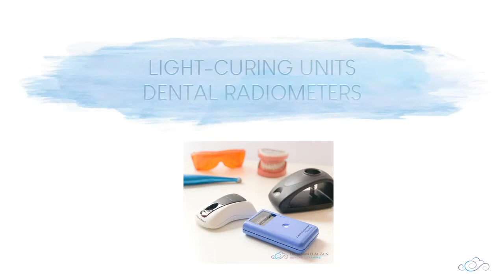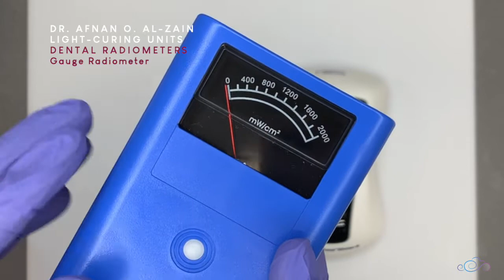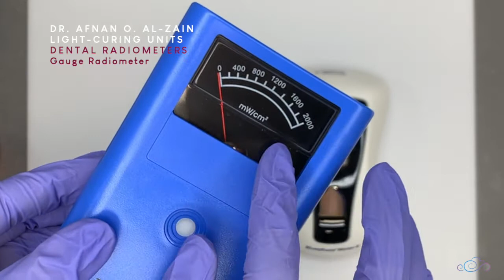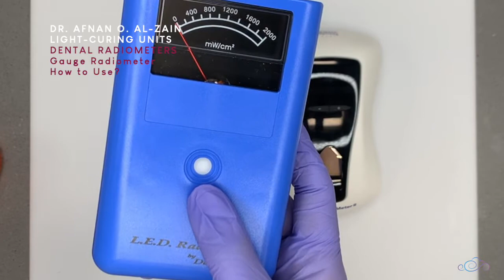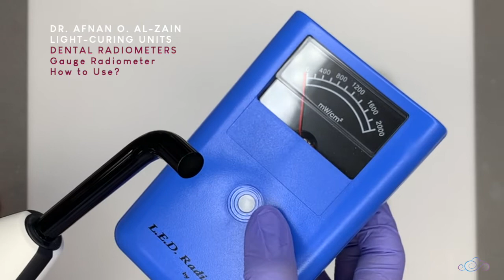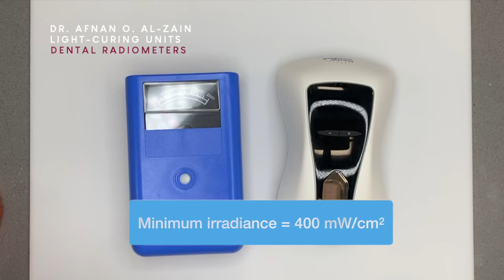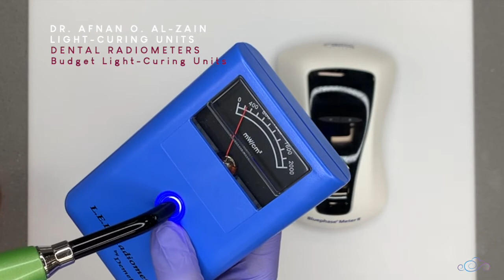Dental light-curing unit chair side radiometers (Types and how to use them) - Arabic عربي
Dental light-curing unit chairside radiometers (Types and how to use them)

- To learn about cavity preparation terminology in Operative Dentistry (cavity walls, line angles, and point angles), watch the video:

- To learn about restorative dental instruments including examination instruments, cutting hand instruments, non-cutting hand instruments, and rotary instruments, watch the video:

00:00 – Introduction
00:14 – Title: Light-curing units (Dental radiometers)
00:20 – Introduction to dental radiometers
01:42 – Gauge radiometer
02:14 – Digital radiometer
02:26 – Built-in radiometer
02:52 – How to use?
03:14 – Gauge radiometer: How to use?
04:57 – Digital radiometer: How to use?
07:39 – Minimum irradiance value
08:02 – Budget light-curing unit irradiance measurement